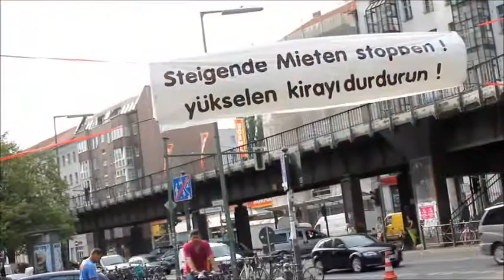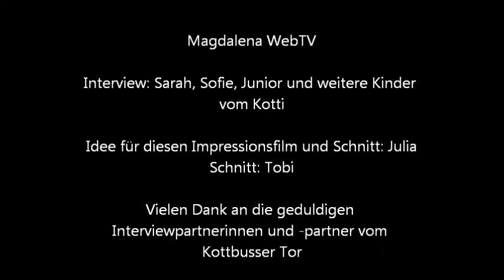Kottiwood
Von den großen Erfolgen und den Anfangsschwierigkeiten der Armutsdetektive bei ihren ersten Ausflügen erzählt dieser kleine Film. Vielen vielen Dank an die geduldigen Passantinnen und Passanten vom Kottbusser Tor, die so nett waren, die Kinder bei ihren ersten Interviewerfahrungen mit Menschen mitten in der Stadt so toll zu unterstützten.